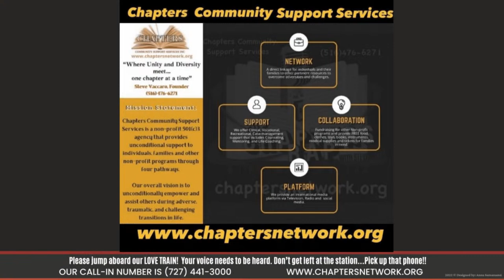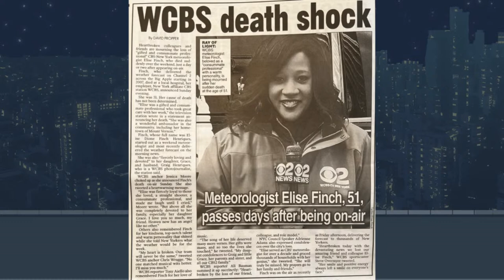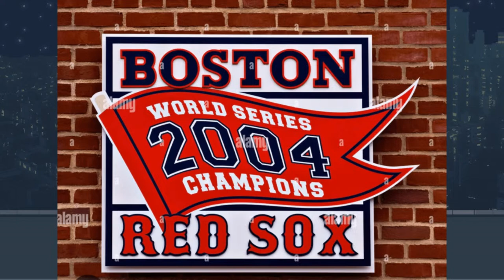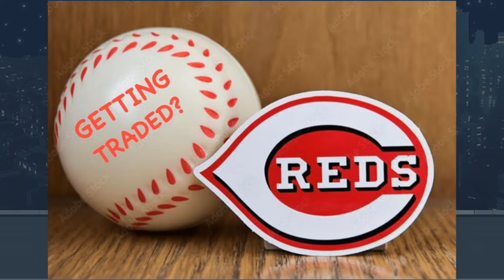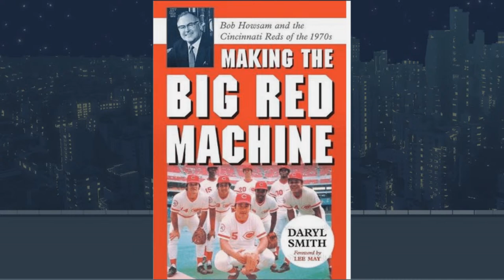Chapters Rap LIVE | Special Guest: Bronson Arroyo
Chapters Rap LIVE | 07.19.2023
Host: Steve Vaccaro
Special Guest: Bronson Arroyo (Former MLB professional baseball pitcher (Pittsburgh Pirates, Boston Red Sox, Cincinnati Reds , Arizona Diamondbacks) and musician).